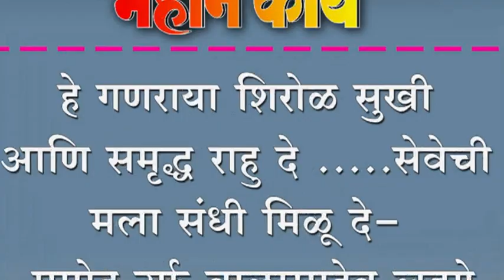सेवेची मला संधी मिळू दे - प्रमोद उर्फ बाळासाहेब लडगे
हे गणराया शिरोळ सुखी आणि समृद्ध राहु दे .सेवेची मला संधी मिळू दे - प्रमोद उर्फ बाळासाहेब लडगे